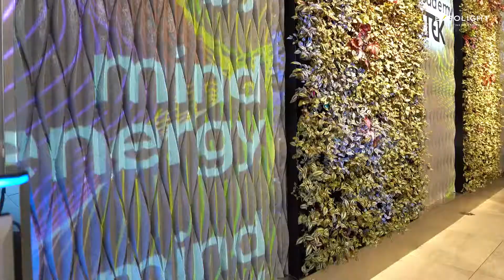Tree of Knowledge: Interactive Media Sculpture, Kyiv | Expolight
У холі корпоративного університету Академія ДТЕК розташовується Інтерактивна Медіа скульптура «Дерево пізнань» - символ живого знання, що розростається.

За допомогою світлових та проекційних ефектів вона відображає суть концепції Академії – Mind Energy. Аморфна просторова структура відображає частинки, клітини, нейронні зв'язки – складові, у тому числі формується цільне, загальне інформаційне поле.

На скульптуру проектується динамічний 3d-mapping, який у свою чергу продовжується у медійних колірних імпульсах на спеціально розроблених лінійних світильниках по стелі. Об'єму та просторовості скульптурі додають керовані точкові RGB-світильники всередині неї.

Особливий режим роботи скульптури – інтерактивність. Її контент може змінюватися від взаємодії з людьми, що наближаються – подібно до того, як у загальному інформаційному полі кожен учасник робить свій внесок і також отримує у відповідь із загальних ресурсів. І все це - зі звуковим супроводом, також інтерактивним.

In the lobby of the DTEK Academy Corporate University there is an Interactive Media Sculpture "Tree of Knowledge" - a symbol of living and growing knowledge

With the help of lighting and projection effects, it reflects the essence of the Academy concept - Mind Energy.
The amorphous spatial structure displays particles, cells, neural connections - the components from which an integral, common information field is formed.

 A dynamic 3d-mapping is projected onto the sculpture, which in turn continues in media color pulses on specially designed linear luminaires along the ceiling. Volume and spatiality of the sculpture are added by controllable RGB spotlights inside it.

A special mode of operation of the sculpture is interactivity. Its content can change from interaction with approaching people - just like in the general information field, each participant makes his contribution and also receives in response from common resources. And all this - with sound, also interactive.

• Микола Каблука – засновник та головний світловий дизайнер компанії Expolight, співзасновник Optical Metaphor